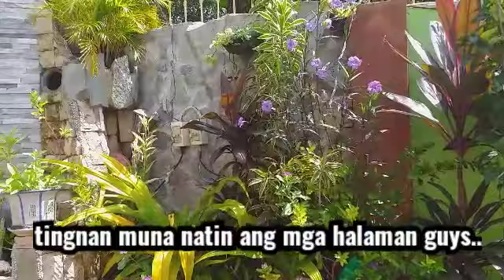HAPPIEST BIRTHDAY JAJANG ATE ELVIE & CHARIS | DELNA'S VLOG